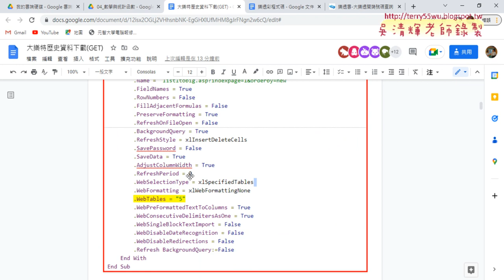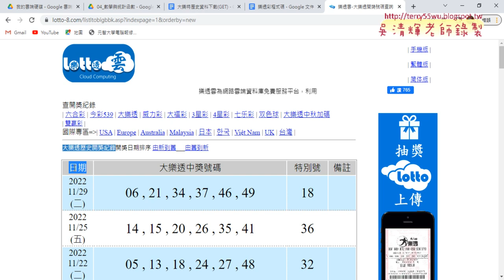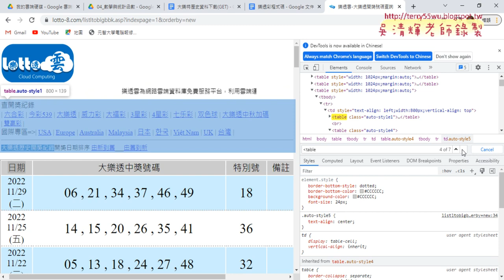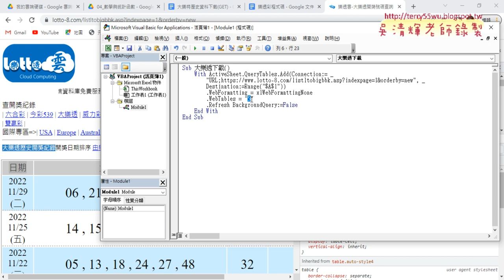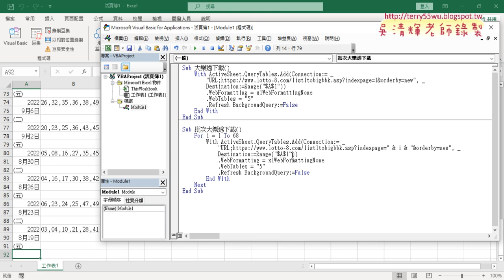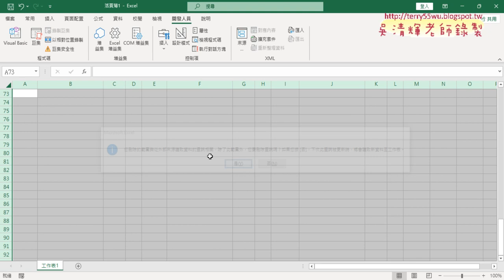02 找尋網頁中的table標籤與批次下載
01_重點複習與大樂透資料下載
02_找尋網頁中的table標籤與批次下載
03_增加向下追蹤列VBA程式說明
04_刪除多餘列與資料剖析

課程理念：
1.以循序漸進的方式, 透過詳細的說明和實用的50個Excel VBA範例,

2.進而解說EXCEL與資料庫的結合，甚至將EXCEL當成資料庫來使用，

上課用書：
Excel VBA一點都不難：一鍵搞定所有報表
作者： Excel Home
出版社：博碩
出版日期：2013/06/26
定價：380元

吳老師  111/11/24